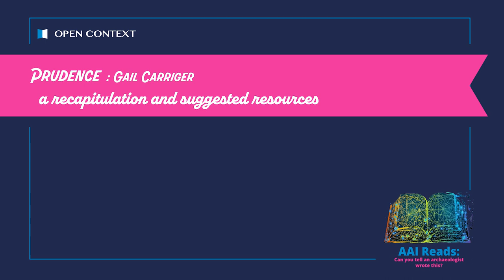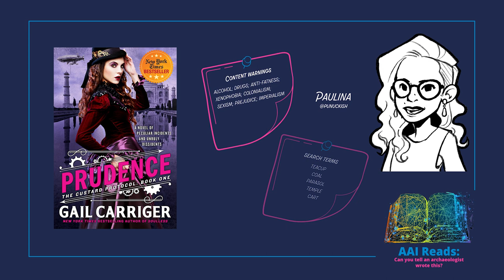AAI Reads: Prudence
This book is part of the AAI Reads series and considers the question, 'Can you tell an archaeologist wrote this?' Within this series, postdoctoral researchers Paulina F. Przystupa and L. Meghan Dennis curated a selection of archaeology and heritage-related content available outside of regular academic resources. The search terms presented in the video may be used at opencontext.org to locate more archaeology-related information, however, terms with an asterisk (*) will return no results. This video is a product of the Alexandria Archive Institute and Open Context’s Data Literacy Program and Digital Data Stories Project.

The videos contain copyrighted book covers not owned by AIA or its staff. They are the property of the publisher or book cover artist, whoever owns the copyright thereto. The original book cover may be found and was resized from the original for inclusion in this video.